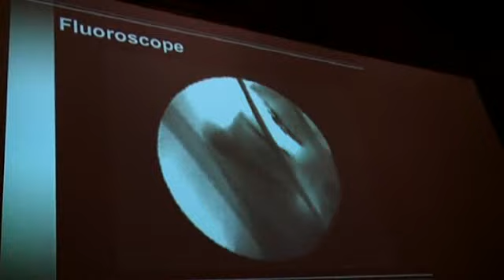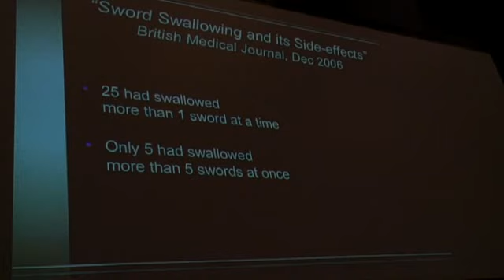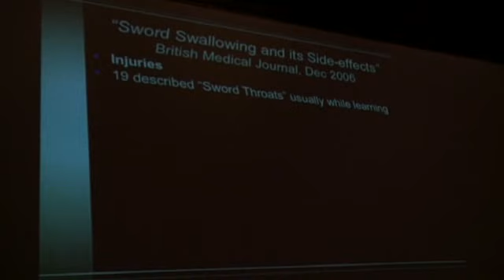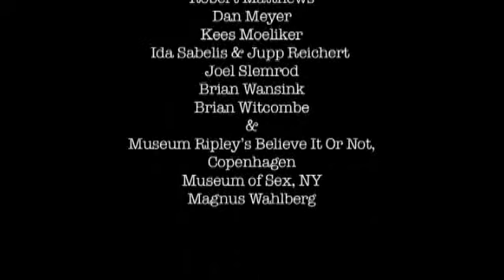Sword Swallowing and its Side Effects - Minimovies: Ig Nobel Prizes (Ep. 6/6)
Ig Nobel Prizes
First Laugh, Then Think!

Episode 6: Sword swallowing and its side effects

What could be the side effects of swallowing a sword? That simple question led to the first full-size research among professional sword swallowers all over the world. Dan Meyer, President of the Sword Swallowers Association International and Brian Witcombe, radiologist, won the 2007 Medicine price.

Ig Nobel Prizes are the not-so-well-known alternative of the famous Nobel Prizes. Each year since 1989, ten scientists receive prizes for "research that makes people LAUGH and then THINK". Watch six scientists and their studies about the most important subjects of our daily life: having sex, food, money, death, and having sex again.

Director

Mr. Bahram Sadeghi (1967, Iran) works since 1998 as a director and host for public TV stations in The Netherlands. In addition he is a freelance writer for various national newspapers and weeklies. Mr Sadeghi has no hobbies.

Camera & Sound: Bahram Sadeghi
Editor: Dikla Zeidler, Sander Cijsouw

About Minimovies

A Minimovie is an episodic documentary consisting of 5 to 10 episodes. Episodes are 7 to 10 minutes each. Put together, they form a self-contained story. With MiniMovies SubmarineChannel explores a new narrative and visual style of documentary filmmaking. You can watch the Minimovies in high quality or simply at your favourite video portal.